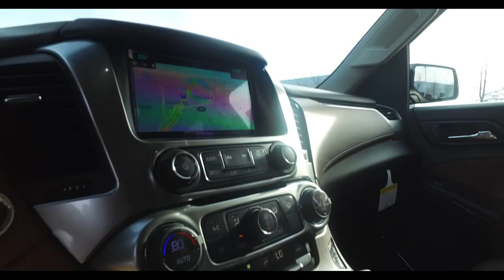2017 Chevy Suburban Premier Stock #55417 | Burns Chevrolet | Rock Hill SC